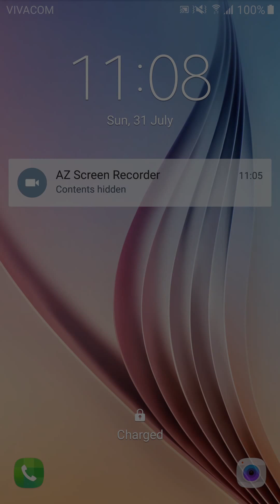Jelly Jump Gameplay #2 - Reaching 32 jumps - Different skins long video nice music